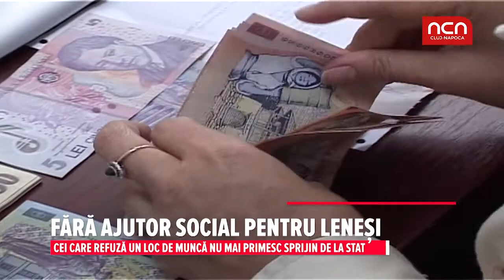Fara ajutor social pentru lenesi